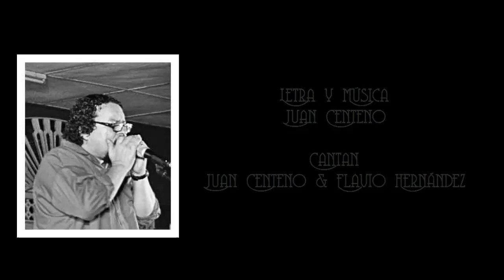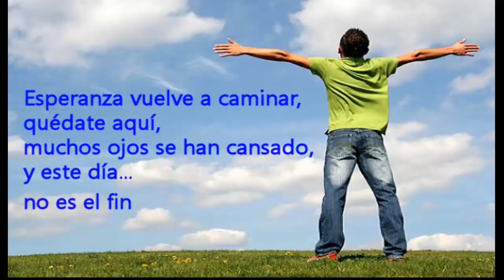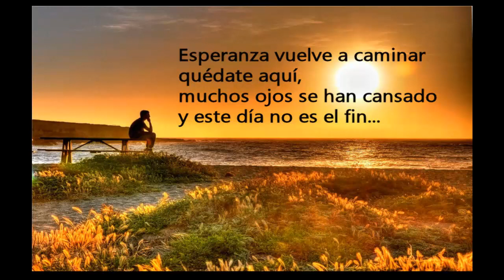LA VIDA EMPIEZA MAÑANA (Juan Centeno)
Del album "Un trozo azul de libertad"
Alguien ha visto pasar por aquí a la ESPERANZA?